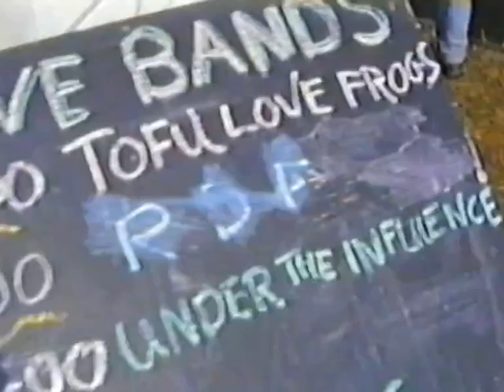RDF (Radical Dance Faction) Forest Of Dean Festival 1995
RDF  (Radical Dance Faction)
Landing Party @ Forest Of Dean Festival 1995

Chris Bowsher - vocals
Mat Sargent - bass
Jimmy Jimmy - keys
Spot - drums